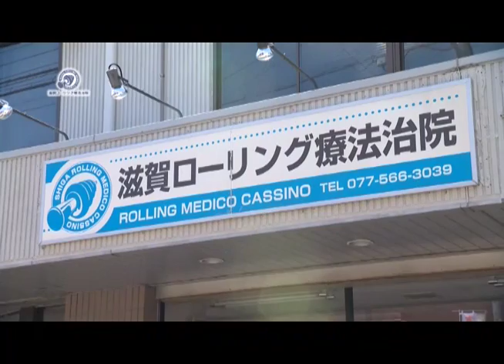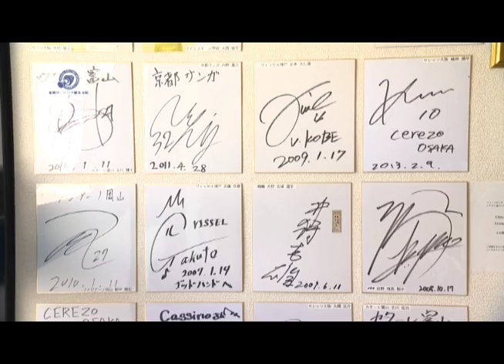現役Jリーガーはじめ乾選手もコンディション調整や痛み除去に重宝・滋賀ローリング療法治院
滋賀ローリング療法治院

滋賀県東近江市で活動しています。
HPは7月末には公開されると思います。

動画に限らずMIO東近江の選手に限らず
「知識」「思考」がサッカー人生において手助けしてくれる。窮地を救ってくれる場面は少なからずあります。

私自身がサッカーを勉強しだしたのなんて引退する3年前の23歳くらい戸塚哲也監督に出会ってからです。なんせ話していることが深くてサッカーの話をしているのだけど将棋の話を聞いているような感覚でした。

10代、30代越え関係なく今からサッカーを勉強するきっかけになれば嬉しく思います。